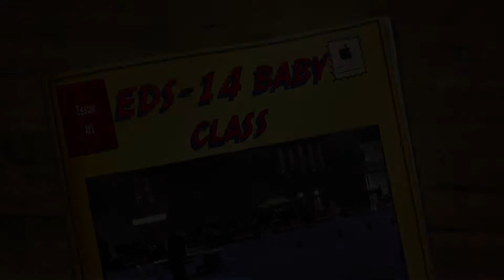EDS 14 baby class males